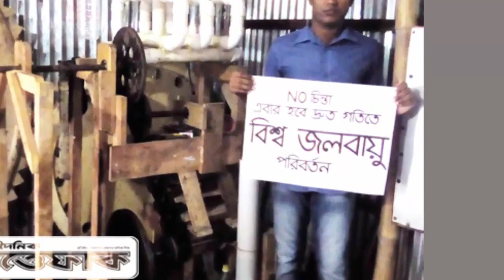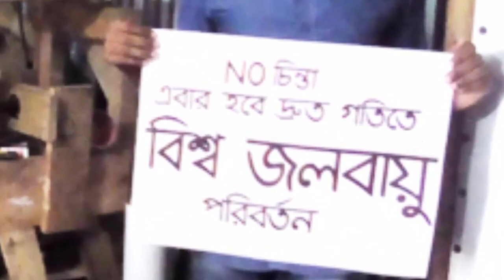Excellent New invention in Bangladesh student 2018 | জ্বালানী বিহীন বিদ্যুৎ উৎপাদন যন্ত্র আবিষ্কার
New invention in Bangladesh |

জ্বালানী বিহীন বিদ্যুৎ উৎপাদন ও কার্বন শোধন যন্ত্র আবিষ্কার রেজাউলের

১৪ বছর গবেষণার পর বিশ্ব জলবায়ু পরিবর্তনের প্রভাব মোকাবেলায় সম্পূর্ণ জ্বালানী বিহীন, পরিবেশ বিদ্যুৎ উৎপাদন এবং কার্বন শোধনের চমকপ্রদ যন্ত্র আবিষ্কার করেছেন রেজাউল করিম রুমান। এই যন্ত্রের সাহায্যে শোধিত কার্বন থেকে প্লাস্টিক-পলিমার তৈরি করা যাবে।

গবেষণায় তিনি জ্বালানীর পরিবর্তে পানি ব্যবহারের মাধ্যমে কঠিন পদার্থের শক্তিকে তরল পদার্থের ওজন শক্তি রূপে কাজে লাগিয়েছেন। জ্বালানী খরচমুক্ত এই যন্ত্রের উৎপাদিত বিদ্যুৎ বাংলাদেশের চাহিদা পূরণের পরও পৃথিবীর অন্যান্য রাষ্ট্রেও বিদ্যুতের চাহিদা মেটানো সম্ভব। জ্বালানীর পরিবর্তে এই পদ্ধতিতে বিদ্যুৎ উৎপাদনের ফলে সুন্দর বাসযোগ্য পৃথিবীর জলবায়ুর নির্মল পরিবেশ বজায় থাকবে। এই ইঞ্জিনের কার্যকারিতা এবং পারফরমেন্সের সঙ্গে মিল রেখে এর নাম রাখা হয়েছে ওজন-ভাটি মেশিন।

জলবায়ুর প্রভাব মোকাবেলায় কার্বন ডাই অক্সাইড নিয়ে টানা ১৪ বছর গবেষণা-পরীক্ষা নিরীক্ষা চালান রেজাউল। গবেষণায় আবিষ্কার করেন বিষাক্ত কার্বন ডাই অক্সাইড নির্মূল পদ্ধতি এবং কার্বন ডাই অক্সাইড শোষণ মেশিন। ওদিকে মিল-ফ্যাক্টরি, কল-কারখানা, ইটের ভাটা, জ্বালানী বিদ্যুৎ কেন্দ্র ছাড়াও সকল প্রকার যানবাহন থেকে কার্বন নিঃসরণ দমন করবে ওজন শক্তি দ্বারা চালিত মেশিনটি।

এই আবিষ্কারে প্রাথমিক খরচ হয়েছে ৫০-৬০ হাজার টাকা। এই যন্ত্রের সাহায্যে সাশ্রয়ী মূল্যে জ্বালানী ছাড়াই একদিকে বিদ্যুৎ উৎপাদন হবে। অপরদিকে মিল-কারখানার ধোয়াসহ কার্বন ডাই অক্সাইড গ্যাস শোষণের মাধ্যমে বিষাক্ততা দূর করবে। আবার এই বিষাক্ত কার্বনকে শোধনের মাধ্যমে ঘন তরল পদার্থে রূপান্তরিত করবে। সেই ঘন তরল পদার্থ দিয়েই প্লাস্টিক-পলিমার তৈরি করবে। শত বছরের গ্যারান্টিযুক্ত জ্বালানী বিহীন-পরিবেশ বান্ধব ৫০ মেগাওয়াট বিদ্যুৎ প্ল্যান স্থাপনে খরচ হবে প্রায় ১৪/১৫ লাখ টাকা।

রেজাউল করিম জামালপুরের মেলান্দহের মুন্সীনাংলা গ্রামের আ. লতিফের ছেলে। বর্তমানে তিনি গাজীপুরের খাঁ পাড়ায় দর্জি কাজ করে জীবিকা নির্বাহের পাশাপাশি গবেষণার কাজ করছেন। লেখাপড়া করেছেন ব্র্যাক স্কুল (৫ম শ্রেণি) পর্যন্ত। ৬ষ্ঠ শ্রেণিতে ভর্তি এবং বই কেনার জন্য একবার বাবার কাছে ধর্না দিতে গেলে সৎ ভাইয়েরা মারপিট করে তাড়িয়ে দেয়।

রেজাউলের ইচ্ছা ছিল লেখাপড়া করে বড় হবে। অর্থাভাবে তা সম্ভব হয়নি। জলবায়ুর প্রভাব মোকাবেলায় বাণিজ্যিকভাবে এই যন্ত্রটি ব্যবহারে আগ্রহীদের কাছেও হস্তান্তরের ইচ্ছাপোষণ করেছেন রেজাউল। তিনি মনে করেন সদিচ্ছা শক্তি দিয়ে পৃথিবী জয় করা সম্ভব। সরকারি-বেসরকারিভাবে সাহায্য পেলে তার স্বপ্ন বাস্তবায়ন সম্ভব বলে জানান তিনি।